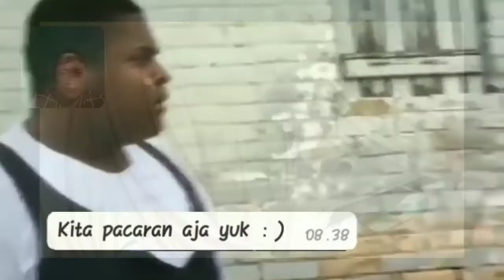WOW NI ANIME MANTAP!! Kanojo Okarishimasu Opening Reaction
🔰Hallo guys kembali lagi sama gw setelah lama gk upload video jadi gw putuskan buat ni video, sebelum nonton ada baiknya kalian pencet tombol subscribe biar gw semangat terus bikin video  buat kalian, langsung aja simak videonya⁉️

☑️Mau request Reaction Anime Opening?  Coment di bawah nanti saya pilih videonya ya‼️